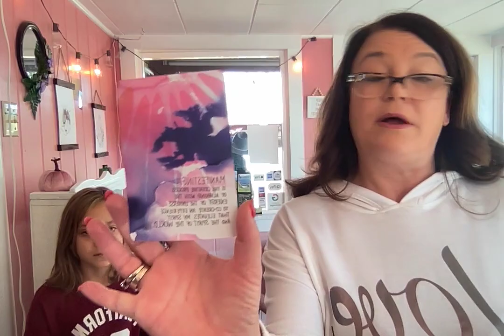Manifesting something new...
All my expecting moms will love this video, crystal/chakra/color of the day, and affirmation: "I am calm and embrace change with an open mind." Plus how I manifested a new home🤍💙💜🤍